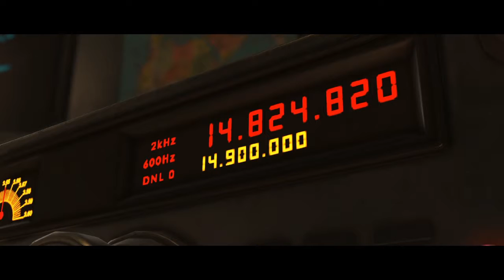Injustice 2 | Chapter 4 | The Flash